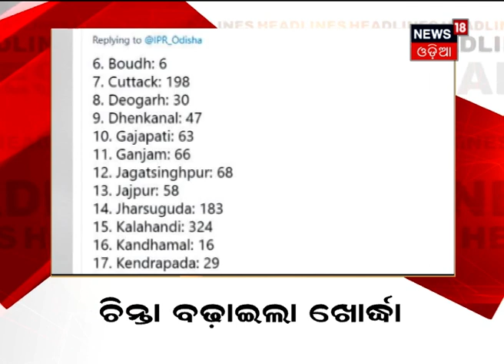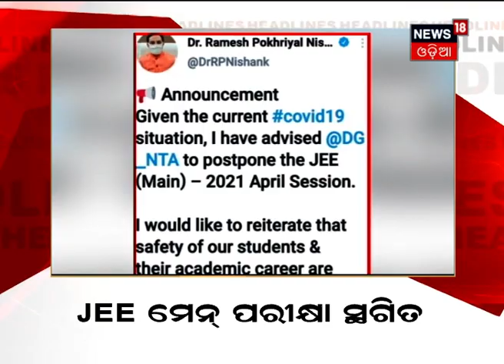ଦିନ ୨ଟା ବୁଲେଟିନ୍‌ Headlines | 18th Apr 2021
0.02: 5 ଗୁଣ ବଢିବ କୋଭିଡ ବେଡ଼ ସଂଖ୍ୟା
0.38: ଚିନ୍ତା ବଢ଼ାଇଲା Khordha
1.01: ଆଜି ସପ୍ତାହନ୍ତ Shutdownର ଦ୍ଵିତୀୟ ଦିନ
1.20: JEE Main ପରୀକ୍ଷା ସ୍ଥଗିତ ରଖିଲା NTA
1.41: Kumbh Melaରୁ ଫେରିଲେ Quarantine ବାଧ୍ୟତାମୂଳକ